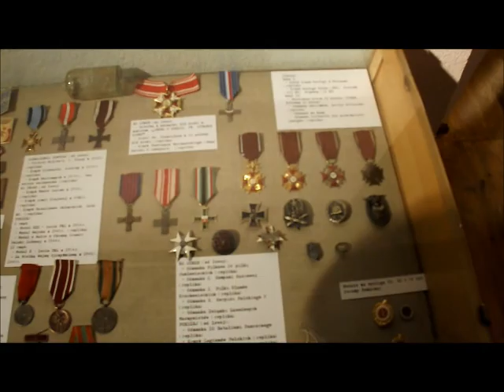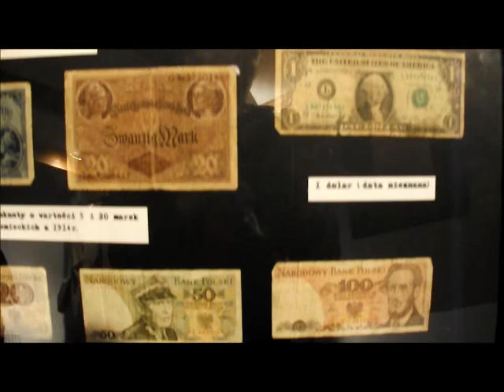Wystawa Łukasza Cichego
Wernisaż wystawy historyczno - militarnej Łukasza "Toldo" Cichego pt "Historia zaklęta w narodowych pamiątkach"